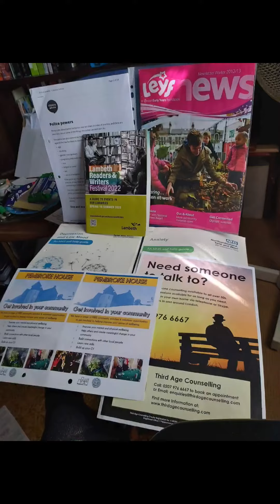merveleemyers MAPS fight4justice BRAINS philosophy @LeyfOrgUk @kingscollegehospital